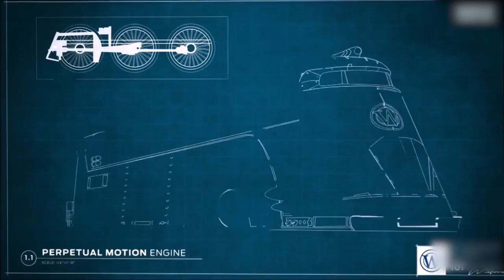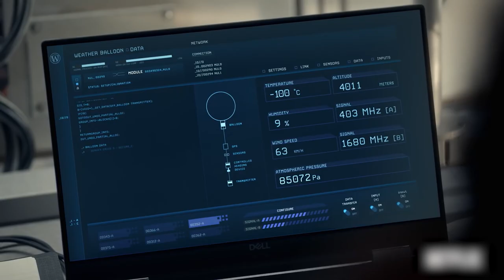SNOWPIERCER Season 3 Teaser (2021) With Sean Bean & Jennifer Connelly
About Snowpiercer: Snowpiercer is an American post-apocalyptic dystopian thriller television drama series that premiered on TNT on May 17, 2020. It is based on both the 2013 South Korean-Czech film of the same name, directed by Bong Joon-ho, and the 1982 French graphic novel Le Transperceneige, from which the film was adapted, by Jacques Lob, Benjamin Legrand, and Jean-Marc Rochette. The series, a reboot of the film's continuity, follows the passengers of the Snowpiercer, a gigantic, perpetually moving train that circles the globe carrying the remnants of humanity seven years after the world becomes a frozen wasteland. The series questions class warfare, social injustice, and the politics of survival. Daveed Diggs and Jennifer Connelly star alongside Mickey Sumner, Annalise Basso, Sasha Frolova, Alison Wright, Benjamin Haigh, Roberto Urbina, Katie McGuinness, Susan Park, Lena Hall, Sheila Vand, Sam Otto, Iddo Goldberg, and Jaylin Fletcher. Rowan Blanchard, Steven Ogg, and Sean Bean will also join the main cast in the second season.

While in development at TNT for over three years, the series faced numerous production issues and delays arising from creative differences between the series' producers and the network. The series remained in development hell until May 2019, when it was announced that the series would instead air on TNT's sister network TBS for a release in the second quarter of 2020 and that it had already been renewed for a second season. However, in September 2019, the decision to change networks was reversed. Cast: Jennifer Connelly, Daveed Diggs, Mickey Sumner, Alison Wright, Annalise Basso, Lena Hall, Susan park, Katie McGuinness, Sheila Vand, Sam Otto, Iddo Goldberg, Steven Ogg, Roberto Urbina
Snowpiercer will be back for season 3 and here's everything we know about the next chapter of TNT's hit post-apocalyptic sci-fi drama. Snowpiercer season 2 welcomed Sean Bean as the charming and devious villain, Mr. Wilford, as well as Rowan Blanchard as Alexandra Cavill to the cast. They joined series leads Jennifer Connelly as Melanie Cavill and Daveed Diggs as Andre Layton, frenemies who had to unite to defend the 10-mile-long super train from Mr. Wilford's takeover plans.

As expected, Mr. Wilford injected new excitement and intrigue into Snowpiercer as the passengers of the train became split between preserving the democracy established by Layton or re-embracing the brutal, class-based "perfect order" of the billionaire Messiah, Mr. Wilford. However, a new wrinkle was Melanie's discovery in snow samples that the Earth could be warming from the Freeze, and that the planet could become warm enough to resettle. After Melanie left the train to pursue her theory, which resulted in the standout Melanie-centric episode 6,

TNT announced Snowpiercer's season 3 renewal on January 19, 2021, just a week before season 2 premiered on January 25. It was exciting news reassuring fans that the series' intriguingly complex tale is assured to continue, especially since season 2 introduced fascinating new characters and also reshuffled the loyalties of season 1's original cast. Snowpiercer season 1 and 2 are 10 episodes each, so fans can expect a similar episode count for season 3.

Production on Snowpiercer season 3 is currently underway in Canada and is expected to be completed in July 2021. The cast expected to return for Snowpiercer season 3 includes series leads Daveed Diggs and Sean Bean, Rowan Blanchard, Alison Wright, Lena Hall, Mickey Sumner, Sam Otto, Annalise Basso, and Steven Ogg, while Chelsea Harris was promoted to series regular and Archie Panjabi is joining the cast. After the shocking ending of Snowpiercer season 2, TVLine confirmed that Jennifer Connelly will also return for season 3 although Melanie Cavill was apparently killed off in the final episode.